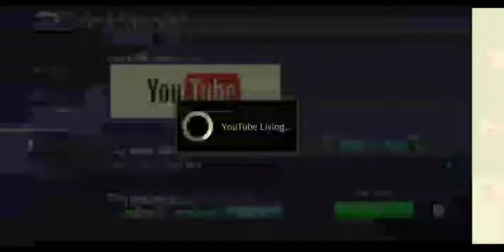Mobile Legends: Bang Bang